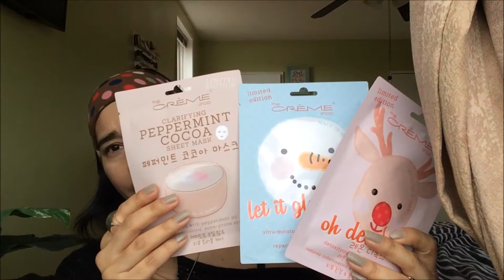My ipsy bag December 2018